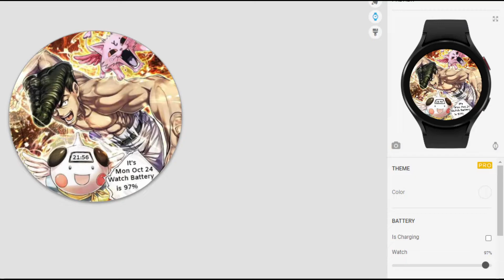hunter x hunter watch face